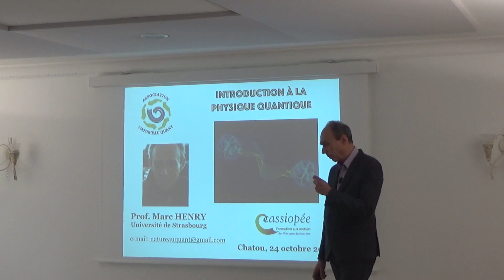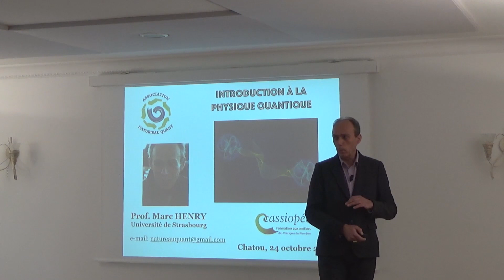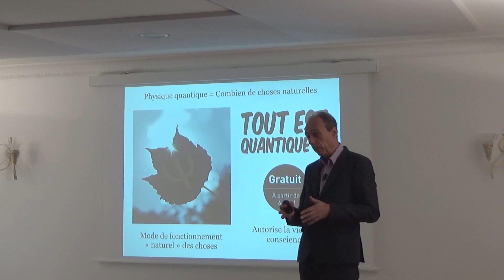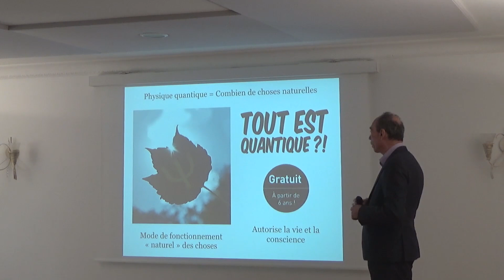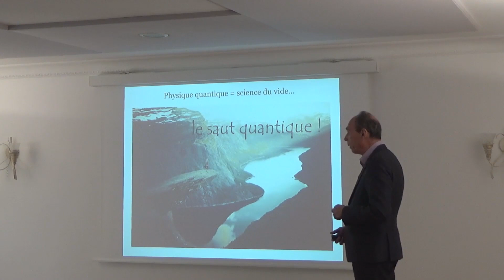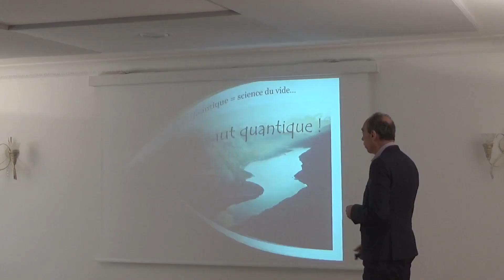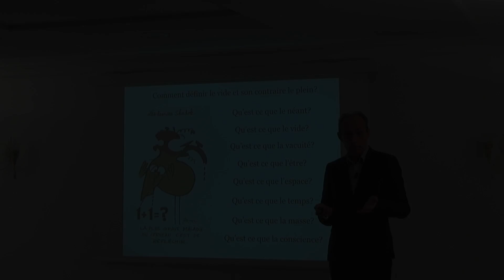Physique quantique et thérapies (extrait)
Ces 2 conférences ont été données par le Professeur Marc Henry lors du colloque "Physique quantique et thérapies" qui s'est déroulé le 24 octobre 2015 à l'Espace Cassiopée.

Elles vous permettront de comprendre les principes de base de la physique quantique ainsi que ses implications à notre échelle du vivant.

Après avoir parcouru les grandes étapes de la compréhension scientifique de la nature de la réalité (matière, champ, information), Marc Henry  aborde les concepts fondamentaux de cette science du vide :

- l'univers est à 6 dimensions
- le principe d’indiscernabilité (absence d’étiquette)
- le principe d’incertitude (absence de repos)
- le principe d’indivisibilité (absence de prison)
- le principe d’intrication (absence de séparation)
- le principe d’intemporalité (absence de continuité)
- relation de ces 5 principes avec les 5 blessures de l'être (injustice, rejet, abandon, trahison, humiliation)
- Les 3 cerveaux de l’être humain (tête, coeur et intestins)
- le lien entre l'information et l'exformation

L'accès aux deux conférences coûte 39 euros (3h40 de vidéo).

Pour toute commande avant le 31 décembre, nous vous proposons un tarif spécial fin d'année à 29 euros.